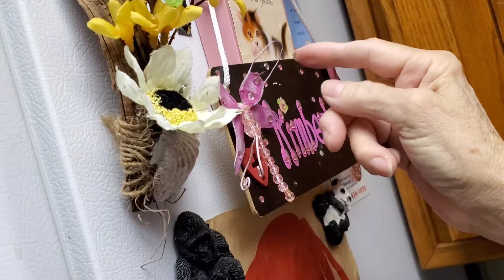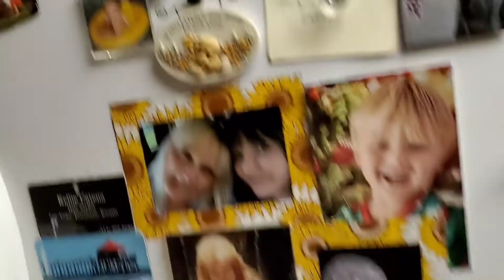Reading uncle Mike's Letter